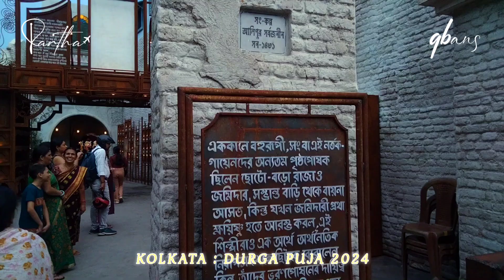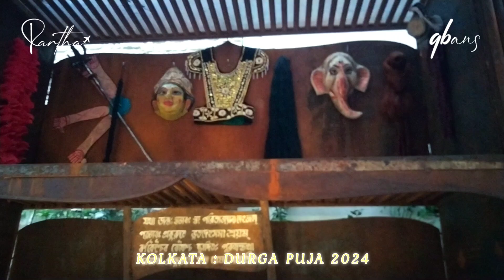ALIPORE : SARBOJONIN - 2024 | Durga Puja - KOLKATA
Welcome 🙏 ( YouTube Channel  @qwabans  )
It Is Bengali Blog Channel.
Hello!  I'm Partha, It Is MY Daily Blogging Channel.
Will Share MY Life Moments With Everyone.

🧿 Location Link : Kolkata City
🧿 Time Stamps : This Video